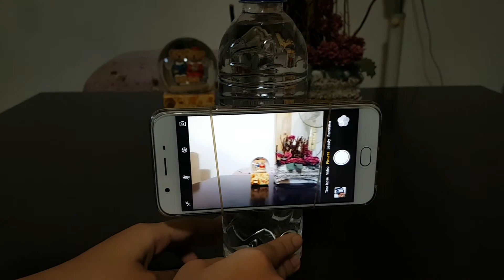5 Easy DIY Phone Stands - You Should Try This! || Carrot Everything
5 DIY phone stands that you can make at home using everyday items around you